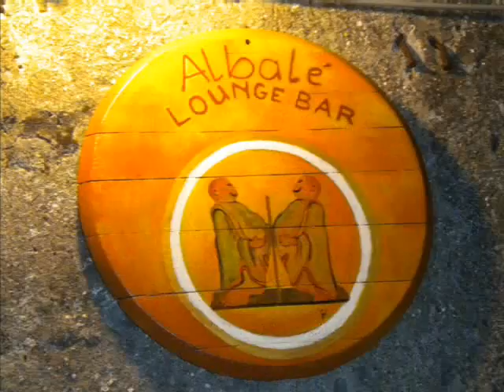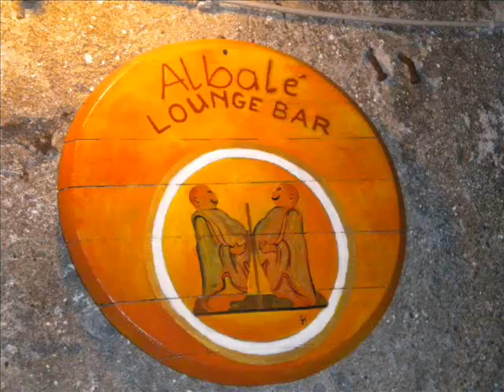26 agosto 2011 Albalè Camogli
26 agosto 2011 Albalè Camogli
foto di luisa e vincenzo